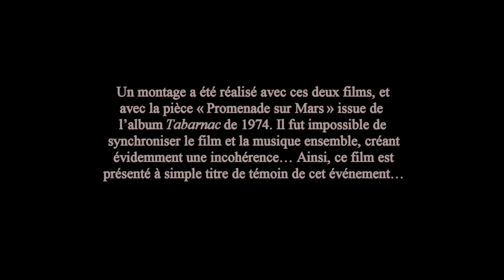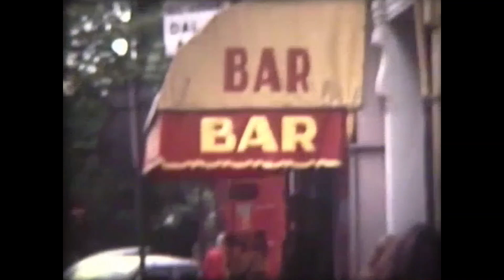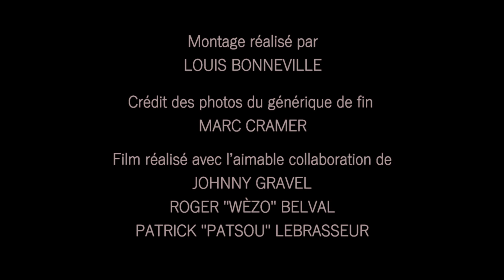Offenbach - Promenade sur Mars (Filmé à Paris, 1973)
Offenbach au Musée national d'art moderne de Paris.

1973, le groupe Offenbach est invité, par l'entremise du Conseil des arts du Canada et le ministère des Affaires extérieures, à participer à une importante exposition d'art canadien contemporain à Paris, et ce, dans le cadre des échanges culturels entre la France et le Canada. Cette exposition, intitulée « Canada Trajectoires 73 », fut présentée au Musée national d'art moderne de Paris du 14 juin au 19 août.

Deux films sur Offenbach à cet événement ont été retrouvés jusqu'à présent : un extrait muet tiré du film « Les Canadiens sont là » réalisé par Julien Poulin et Pierre Falardeau (2min/vidéo/noir et blanc), et le film de voyage muet réalisé par Roger « Wèzo » Belval (4min/super8/couleur).

Un montage a été réalisé avec ces deux films, et avec la pièce « Promenade sur Mars » issue de l'album Tabarnac de 1974. Il fut impossible de synchroniser le film et la musique ensemble, créant évidemment une incohérence... Ainsi, ce film est présenté à simple titre de témoin de cet événement...

OFFENBACH
Gérald « Gerry » Boulet
Michel « Willie » Lamothe
Jean « Johnny » Gravel
Pierre « Harel » Harel
Roger « Wèzo » Belval

PROMENADE SUR MARS
(J. Basil/P. Harel)

BULLDOZER - thème sax
(P. Harel)

Montage réalisé par
LOUIS BONNEVILLE

Crédit photos du générique de fin
MARC CRAMER

Réalisé avec l'aimable collaboration de
JEAN « JOHNNY » GRAVEL
ROGER « WÈZO » BELVAL
PATRICK « PATSOU » LEBRASSEUR